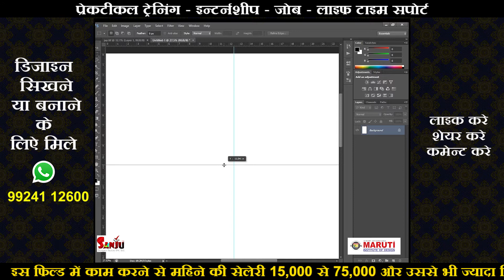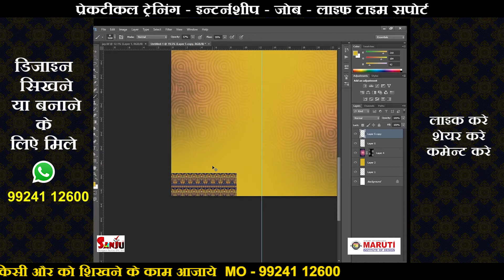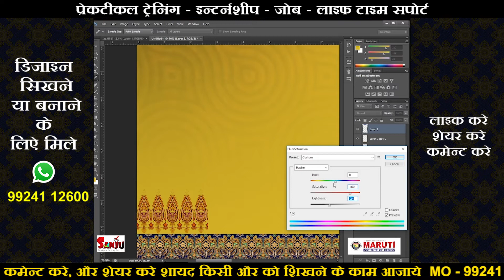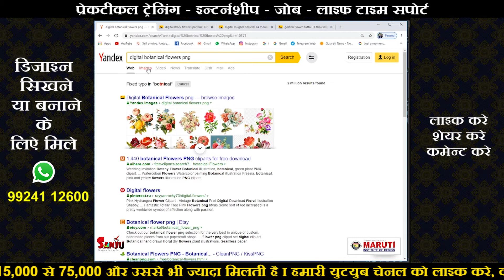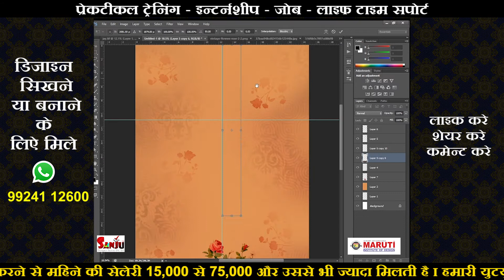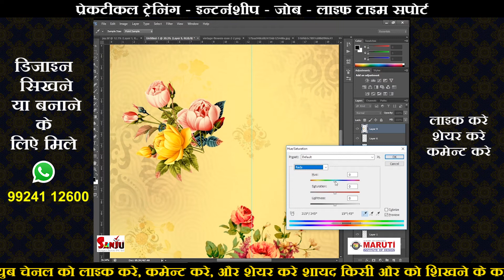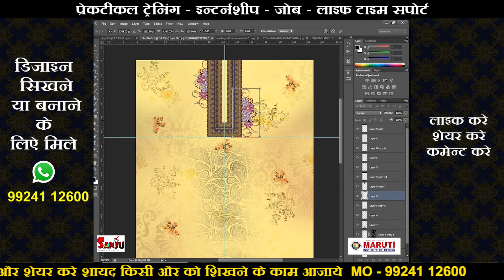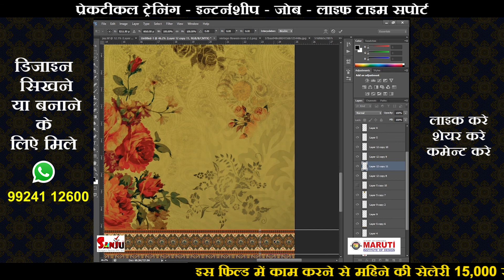Kurti Design - Digital Print - Photoshop - Maruti Institute of Design